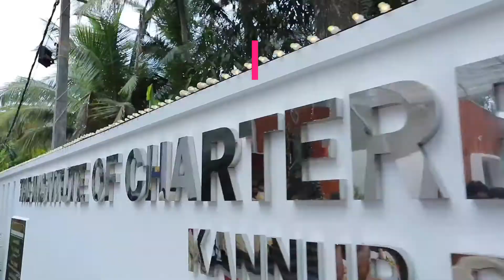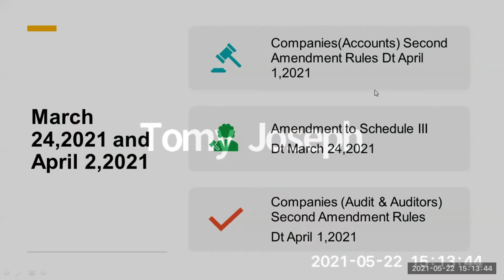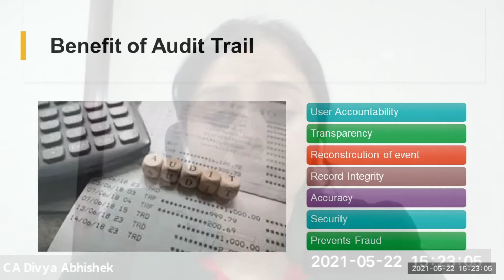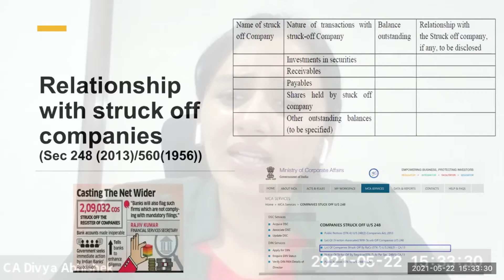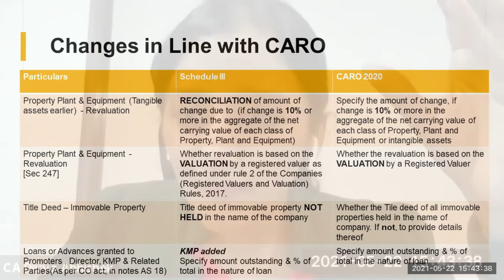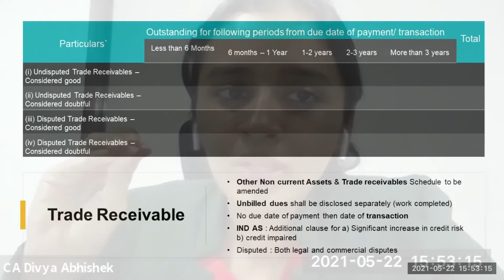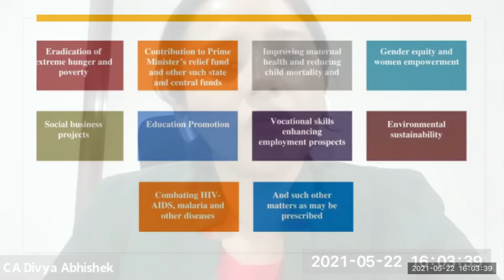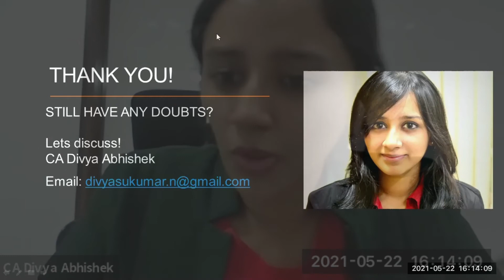Kannur Branch of SIRC of ICAI - VCM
Recent Amendments in Companies Act, 2013
Speaker - CA Divya Abhishek